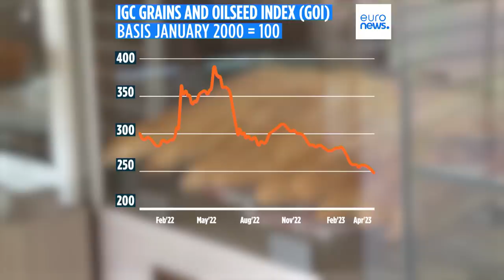As notícias do dia | 1 Maio 2023 - Manhã